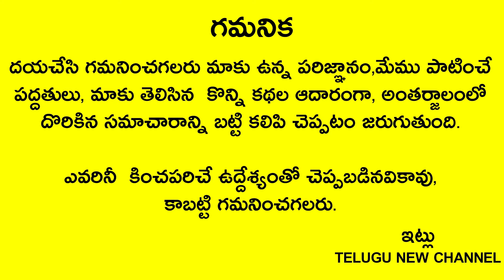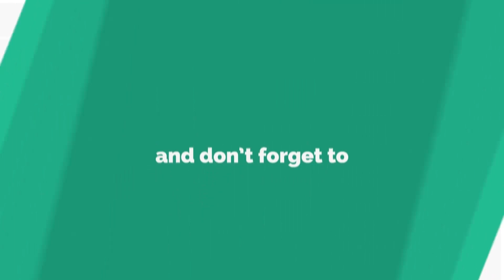రేపు ఆదివారం ఆడవాళ్ళు ఈ టైములో మర్చిపోకుండా ఇది తింటే ఏ కోరిక కోరినా నెరవేరుతుంది కుభేరులు అవుతారు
Telugu New
రేపు ఆదివారం ఆడవాళ్ళు ఈ టైములో మర్చిపోకుండా ఇది తింటే ఏ కోరిక కోరినా నెరవేరుతుంది అపర కుభేరులు అవుతారు